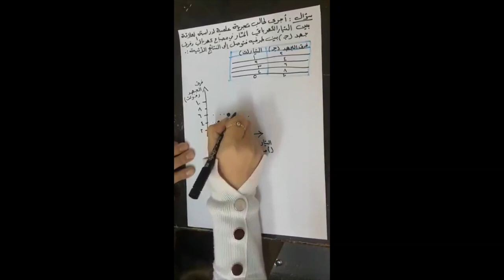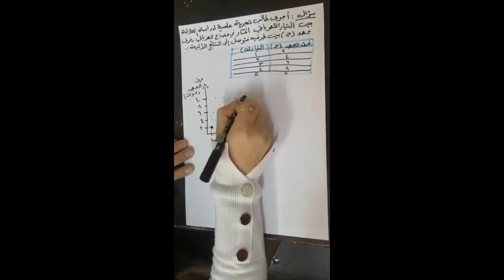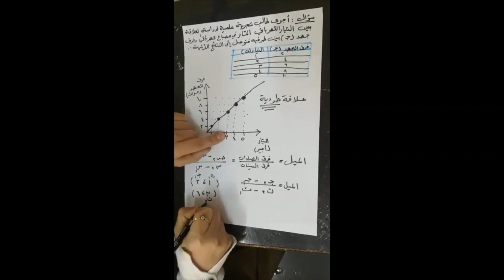الصف الثامن-علوم-قانون أوم